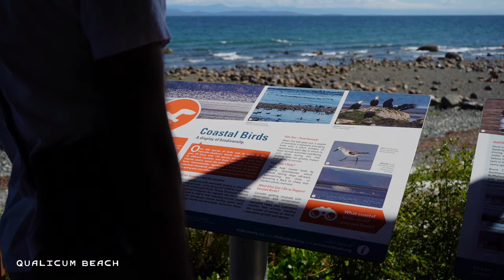Bald Eagle Rehabilitation – Parksville Qualicum Beach, BC (Stories from the BC Bird Trail)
Just outside of Parksville Qualicum Beach is the small community of Errington, BC – the home of the North Island Wildlife Recovery Association. In this Story from the BC Bird Trail, Animal Care Supervisor Derek Downes tells the story of NIWRA, and the important work they’re doing to rehabilitate the young bald eagles impacted by recent summer heat waves across Vancouver Island.

Discover more stories like this all along the Central Vancouver Island Bird Trail

Since launching in September 2020, the BC Bird Trail has established itself as the leading source of information on attractions, activities, and accommodations related to birdwatching in British Columbia. Alongside our partners, we are dedicated to ushering birders of all skill levels through bird watching destinations, opportunities, and events throughout the province.

In the summer and fall of 2021 we collaborated with renowned birder Dick Cannings and regional Bird Trail partners to highlight real stories of local birding, community, and conservation in BC. The result is this first instalment of the ongoing series, Stories from the BC Bird Trail.